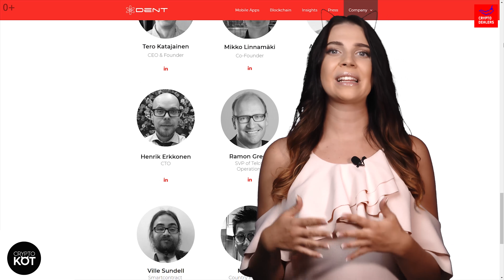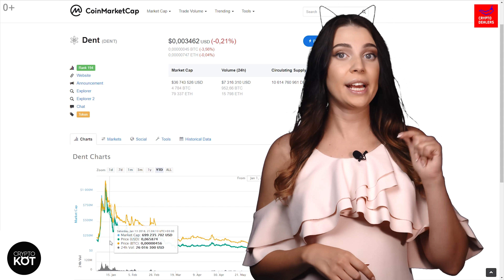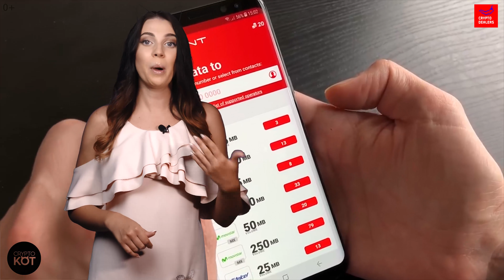DENT. Токен DENT. Криптовалюта DENT. Обзор проекта DENT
Используй свой не потраченный трафик! Зачем пропадать добру, если его можно продать? Проект DENT с одноименным токеном создает платформу аукционов, на которой можно покупать, продавать и раздавать тот трафик, который вы не успеваете использовать, согласно своему тарифу.
Имеет ли проект перспективы и стоит ли покупать его токены, пока они стоят меньше цента?